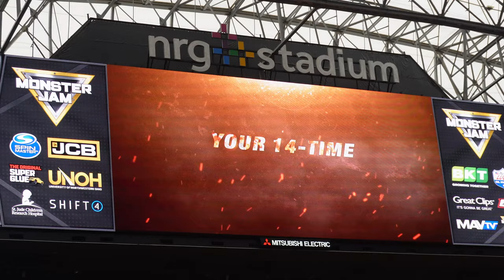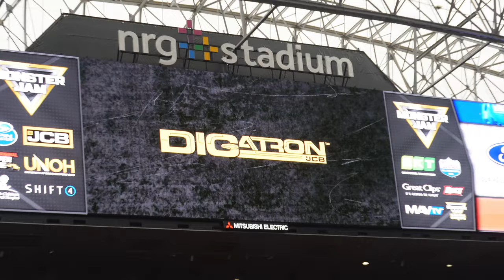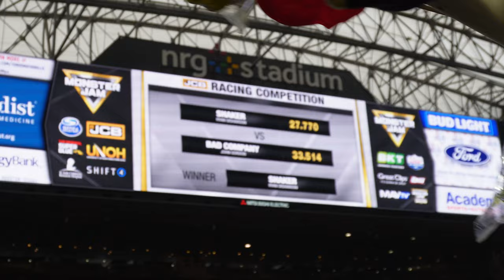Monster Jam Houston 2 2024 Full Show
Monster Jam
Houston, Texas

Field of Trucks:

Grave Digger 39 - Tyler Menninga
Max-D - Tom Meents
Megalodon - Todd LeDuc
JCB DIGatron - Tristan England
Great Clips Mohawk Warrior - Bryce Kenny
Lucas Stabilizer - Linsey Read
The Black Pearl - Cole Venard
El Toro Loco - Jamey Garner
Kraken - Michael Pagliarulo
Rod Ryan - Matt Pagliarulo
Bad Company - John Gordon
Shaker - Ryan Disharoon